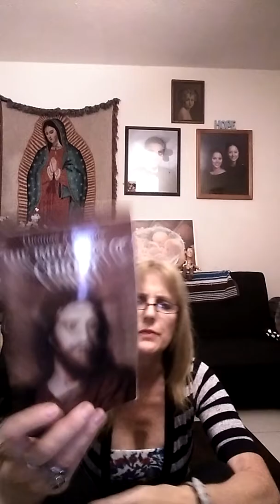Elsie's Exercise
8-16-16.   Sweet 26.   Happy Tuesday